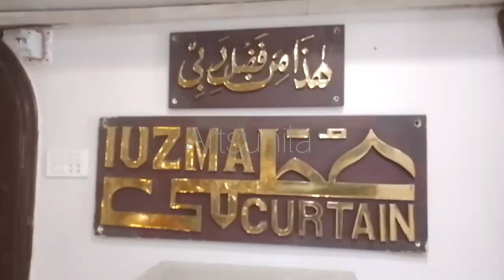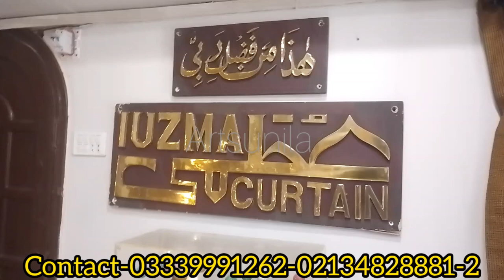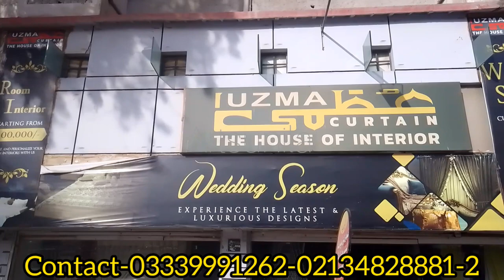curtains decorating ideas shop in karachi uzma curtains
curtains decorating ideas shop in karachi uzma curtains gulshan-e-iqbal,
curtain market in karachi curtains designs readymade curtain CURTAIN CENTER,

home decorating ideas fancy curtains new design only uzma curtains par 6-C hussan apartment ext near civic center gulshan-e-iqbal Karachi